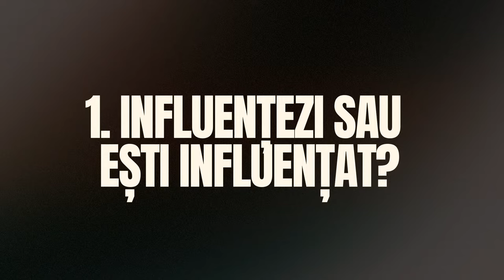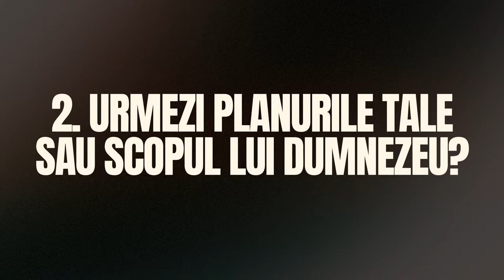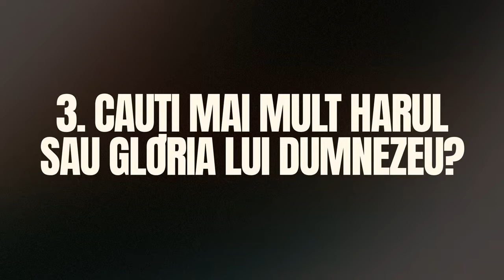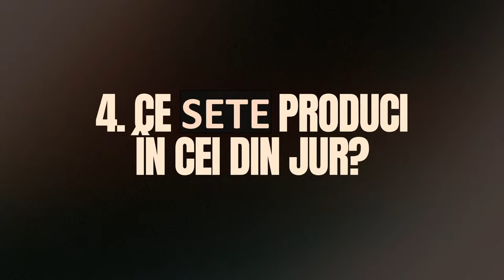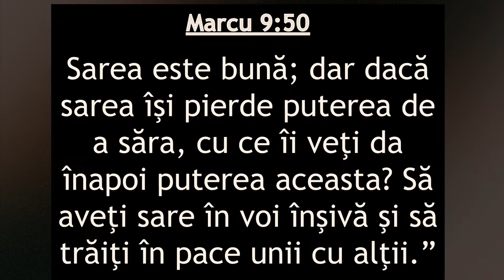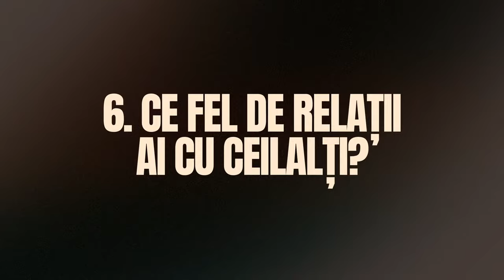Valerian Jurjea - Bătăliile tinerilor | sesiunea 1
Biserica Filadelfia Paris - Conferința de tineret „Cum îmi păstrez mărturia, într-o societate atât de influentă?”, (sesiunea 1) - mesaj prezentat de pastorul Valerian Jurjea, în perioada 10-11 noiembrie 2023. Predici pentru vremuri grele